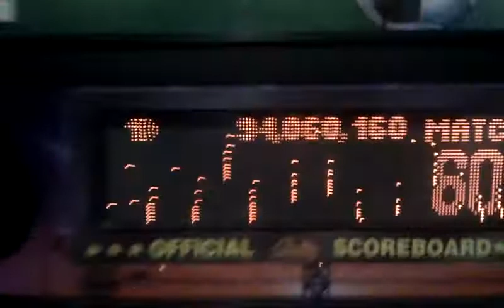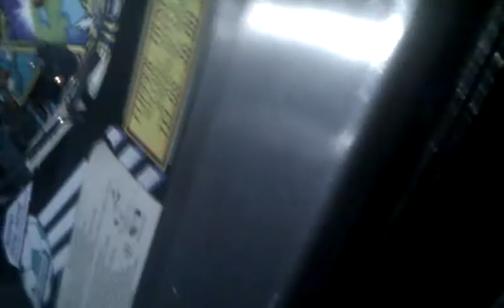WCS - World Cup Soccer till salu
World Cup Soccer '94, skönt flipperlir!